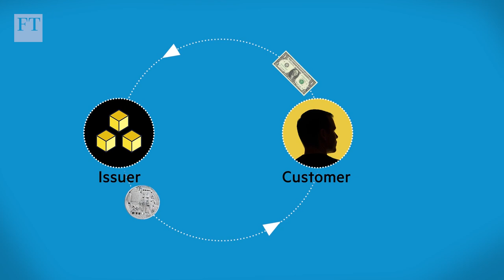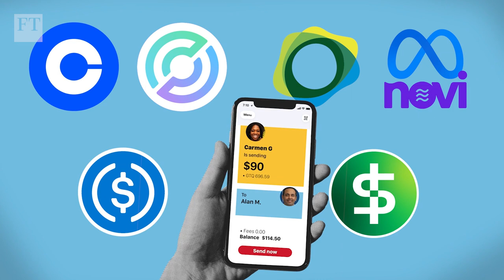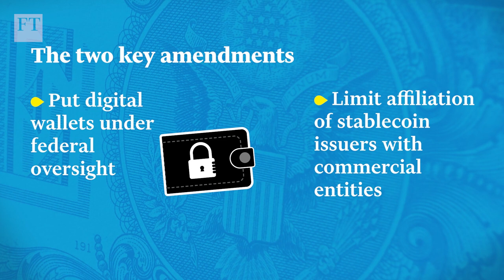What are stablecoins and how do they work? | FT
FT banking and fintech reporter Siddharth Venkataramakrishnan looks at how the digital assets are used, why they are growing in popularity - and why they are in regulators' sights.